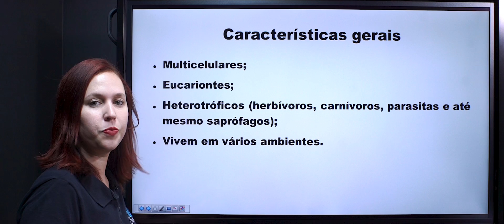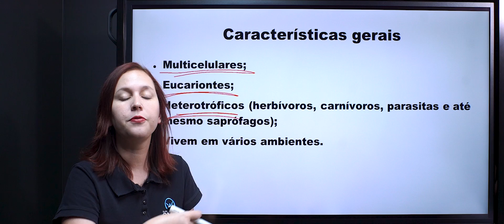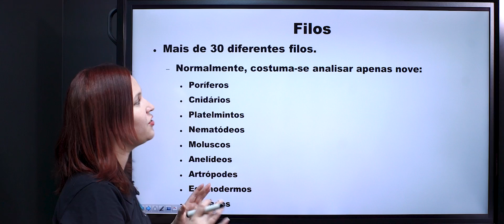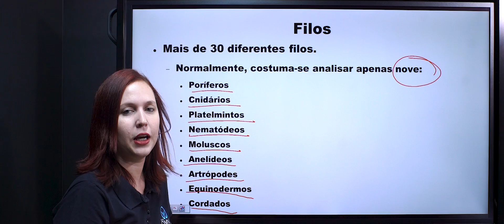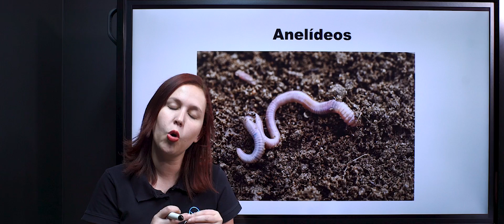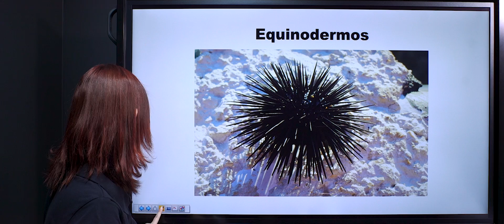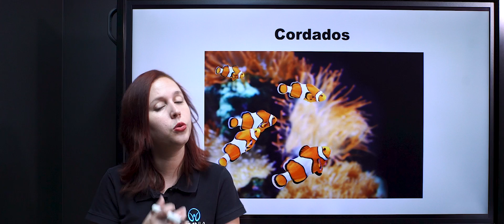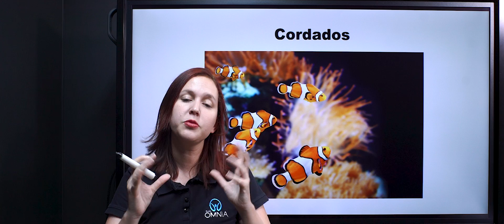Reino Animalia - Brasil Escola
Nesta aula, você aprenderá mais sobre as características dos organismos classificados no Reino Animal, além de conhecer os principais filos desse reino.